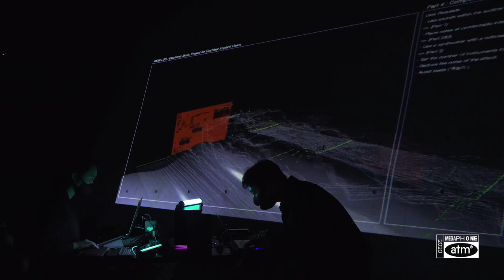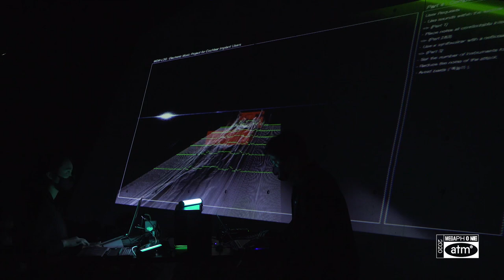[ATM2020: MEGAPHONE] THE NIGHT OF SEOUL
𝗔𝗧𝗠𝟮𝟬𝟮𝟬: 𝗠𝗘𝗚𝗔𝗣𝗛𝗢𝗡𝗘
𝙏𝙃𝙀 𝙉𝙄𝙂𝙃𝙏 𝙊𝙁 𝙎𝙀𝙊𝙐𝙇

우리는 언제나 소리를 듣습니다. 그렇지만 어떤 소리는 다른 소리들보다 조금 더 낮은 지대에 위치하며 스스로를 들리지 않는 곳으로, 혹은 다른 소리 속으로 흡수시킵니다. 주의 깊게 듣지 않으면 들리지 않는, 하지만 분명하게 존재하는 소리들. 아트 인큐베이터의 《𝗔𝗧𝗠𝟮𝟬𝟮𝟬: 𝗠𝗘𝗚𝗔𝗣𝗛𝗢𝗡𝗘》은 바로 그러한 소리를 발견하려 했습니다.

𝗔𝗧𝗠의 첫 공연은 서울이라는 공간의 음악들, 혹은 서울 바깥에서 서울을 떠올리며 만든 음악들과 함께한 〈서울의 밤〉이었습니다. 작곡가 조예본이 큐레이팅한 이번 공연은 서울을 주제로 삼았지만 동시에 해외와 가장 많이 연결된 시간이기도 했습니다.

뉴욕의 앙상블 미장은 김예지와 오미진, 케지야 얍의 신작을 온라인으로 송출했고, 베를린의 사운드 아티스트 한이삭은 공연장의 컴퓨터들을 조작해 다채롭게 중첩되는 목소리들을 들려줬으며, 영국의 니코스 스타브로파울로스는 공간을 가득 메울 사운드 파일을 아트 인큐베이터에게 전달했습니다.

문화비축기지 현장에서는 트리오 베란다가 선보인 〈서울의 코로나〉, 이원우의 와우 로그 프로젝트, 송영남과 전진희와 지박이 함께 한 〈A Prototype : Ensemble of Data - Ensemble〉, 그리고 한이삭이 조작한 일곱 대의 컴퓨터가 공연을 선보였습니다.

사회적 고립이 만들어낸 고요 속에서, 우리는 계속해서 이곳에 존재하며 외부와 공명해왔던 주파수를 찾아냅니다. 물리적으로는 고립되어 있더라도 언제든지 바깥과 연결될 수 있는 지금, 우리는 서울의 밤을 어떻게 보내고 있나요?

𝟮𝟬𝟮𝟬-𝟭𝟬-𝟭𝟱
(00:00~23:58)  Trio Veranda 〈COVID-19 of Seoul〉(2020)
(23:58~37:17)  WONWOORI 〈WOW-LOG  Electronic Music Project for Cochlear Implant Users〉(2020)
(37:17~68:53)  Song Youngnam, Jeon Jin Hee, Ji Park 〈A Prototype  Ensemble of Data - Ensemble〉 (2020)
(68:53~97:30)  Han Isak 〈Multiple Voice〉(2020)

영상/사진: 윤관희